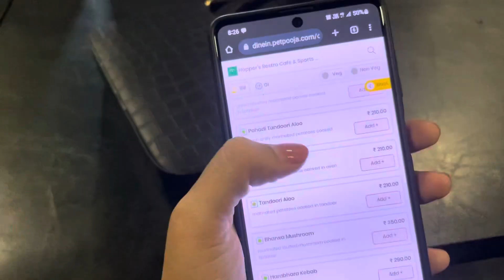Hoppers Restrocafe, Bhayli, Vadodara || Cafes to celebrate birthday near Bhayli, Vadodara